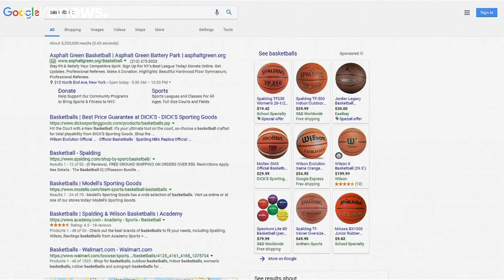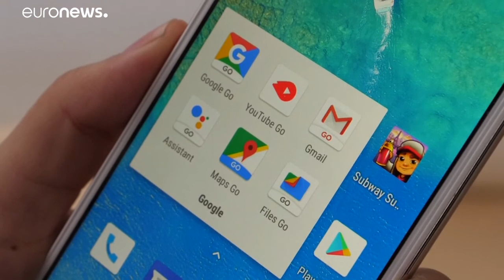Google-Mutter Alphabet fährt trotz EU-Rekord-Strafe Gewinne ein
Der Google-Mutterkonzern Alphabet hat im vergangenen Quartal trotz der Rekord-Wettbewerbsstrafe aus Brüssel immer noch Milliarden verdient.…